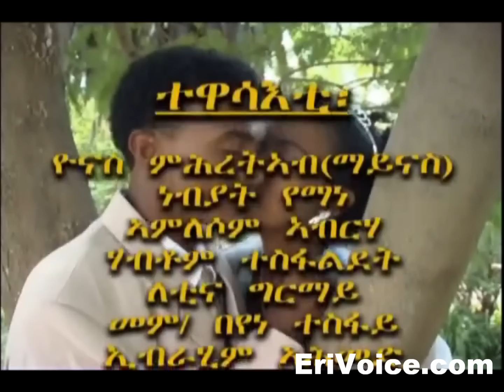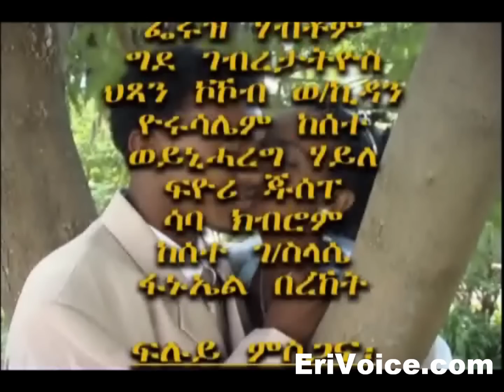Eritrean drama movie "Kemdlayey" (High quality)#14-14 True Eritrea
Eritrean Movie 2020 - Kemdlayey - Eritrean Drama movie 2020